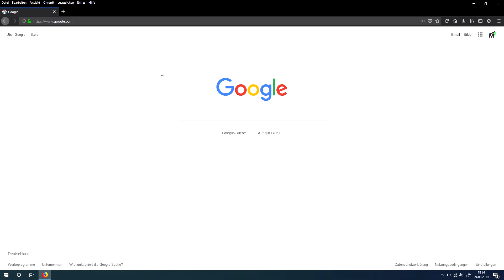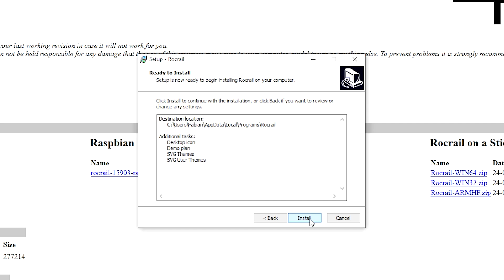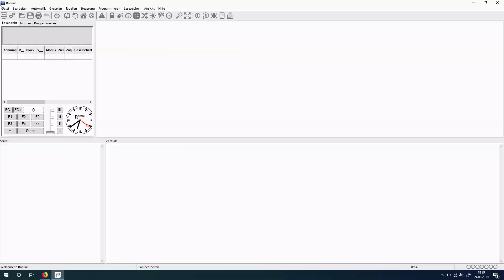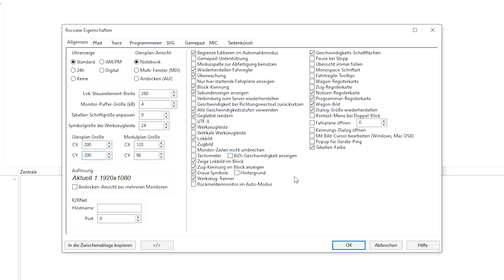Rocrail Installieren und Einrichten - Modellbahn Software für Anfänger zum Digitalen steuern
In diesem Erklärvideo zeige ich euch, wie ihr Rocrail, das führende Freeware-Programm für Modellbahnsteuerung, herunterladet und einrichtet. Rocrail eignet sich für Modellbahnanlagen jeder Größe und bietet die Flexibilität, eure Anlage automatisch oder nach Zufallsprinzip zu steuern. Neben der grundlegenden Installation erhaltet ihr in weiteren Videos einen Einblick in zusätzliche Funktionen wie die Automatiksteuerung, die eure Digitale Modellbahn auf das nächste Level heben.

Damit ihr Rocrail betreiben könnt, benötigt ihr eine Digitalzentrale wie die Central Station von Märklin.

Oberleitung: Ja
Steuerung: Märklin CS3 plus und Rocrail
Weichen- und Signalsteuerung: Digital
Fahren: Digital
Rückmeldung: S88
Lokmarken: Märklin, Roco